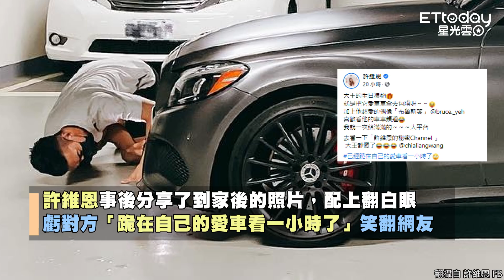許維恩生日大禮讓他下跪1小時！ 王家梁感動哭：有妳真好